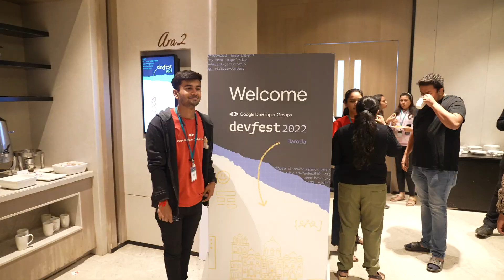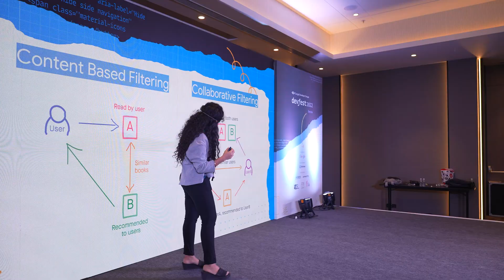DevFest Baroda 2022 : Highlights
Join us for a look back at the exciting and informative events of DevFest Baroda 2022! This year's event brought together developers, tech enthusiasts and industry leaders from across the region to share knowledge, network and learn about the latest trends and technologies in the industry. From inspiring keynote speakers to hands-on demos and coding sessions, DevFest Baroda 2022 was a truly immersive and informative experience. With a wide range of topics covered, including Android development, Cloud computing, and Machine Learning, there was something for everyone. Thanks to all who attended and participated in making this event a success. We can't wait to see you at the next one!